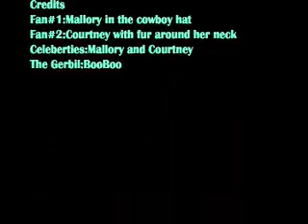#1 Fans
The fans think Mallory and Courtney are stealing, but they aren't.